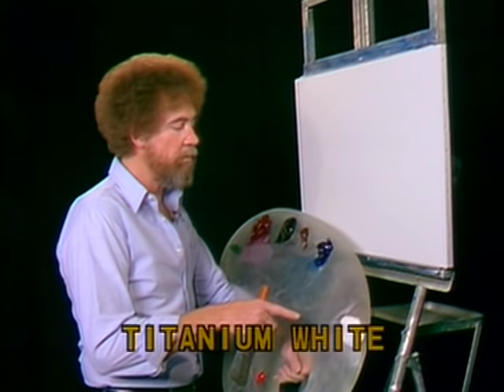Bob Ross - Winter Stillness (Season 5 Episode 4)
Bob Ross fans! It’s ‘time’ for some happy trees, and we’ve got just what you need
Ice cold pond, snowy-covered banks, soft hues in the sky … Bob Ross teaches us to admire the simple beauty of nature.

Season 5 of The Joy of Painting with Bob Ross features the following wonderful painting instructions: Mountain Waterfall, Twilight Meadow, Mountain Blossoms, Winter Stillness, Quiet Pond, Ocean Sunrise, Bubbling Brook, Arizona Splendor, Anatomy of a Wave, The Windmill, Autumn Glory, Indian Girl, and Meadow Stream.